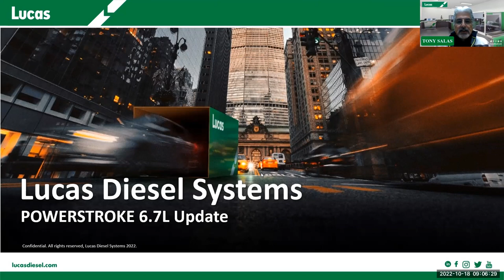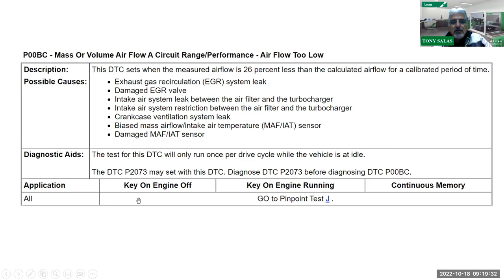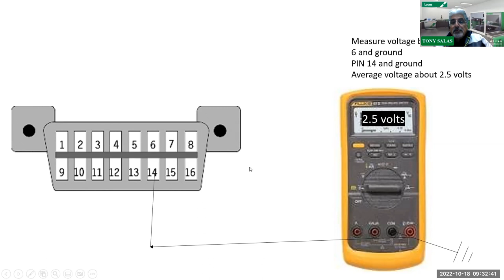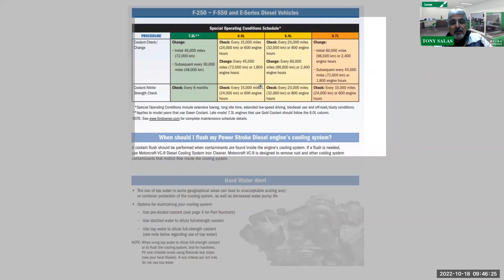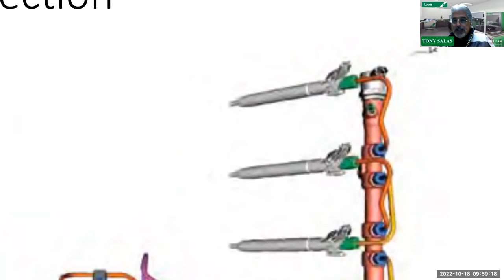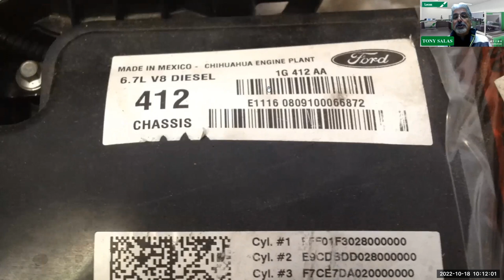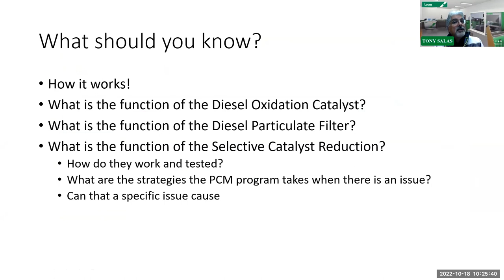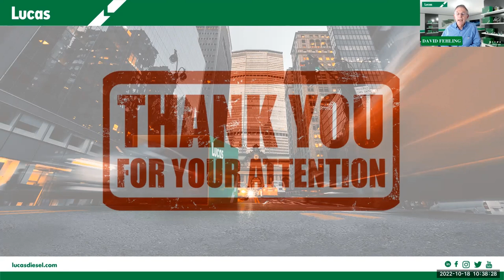TECHNICAL WEBINAR by TONY SALAS - POWERSTROKE 6.7L UPDATE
❯❯ The Powerstroke 6.7L is now over 10 years old. There have been updates to this powertrain. In this 1.5 hour webinar, Tony Salas, instructor, will review issues and diagnostic strategies from Common Rail CP4 to aftertreatment issues.
❯❯ He will discuss oil leaks and causes. Discussion will include preventative maintenance related to engine and aftertreatment.
❯❯ There will be instruction on changes to the fuel, intake and engine components.
❯❯ There will be a review issues since 2011 model year to 2020 changes. Salas will emphasize use of service information and scan tool PID analysis.